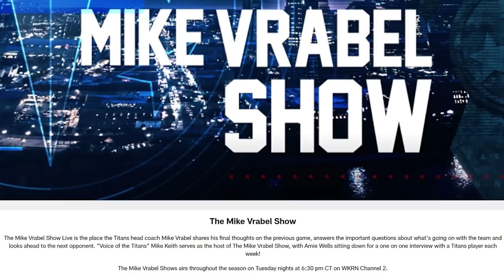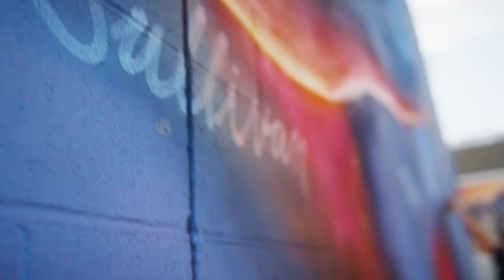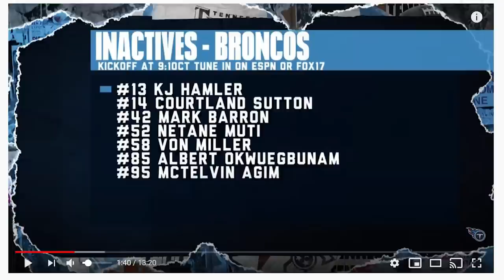Titans-Vikings Week 3 Preview | Titans All-Access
Mike Keith and Amie Wells look ahead to Sunday's Week 3 matchup against the Minnesota Vikings at U.S. Bank Stadium in this edition of ’Titans All-Access.'